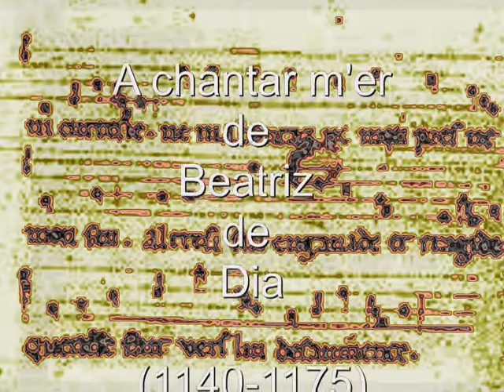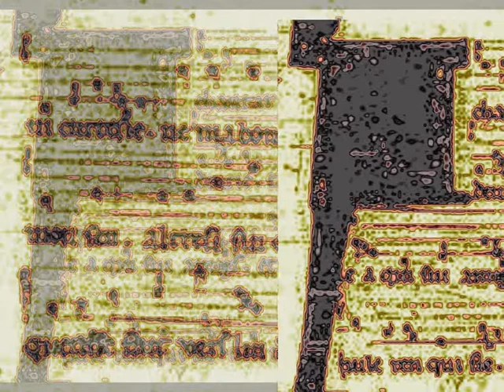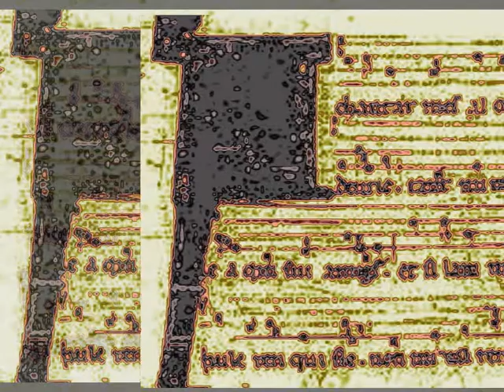A chantar m'er de Beatriz de Dia.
Une chanson écrite par la comtesse de Dia, (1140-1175) mariée à Guilhem de Poitiers, comte de Viennois à Raimbaut d'Orange dont elle était tombée amoureuse. C'est la seule mélodie de trobaritz qui nous reste et l'une des rares partitions de musiques écrites par des femmes à cette époque avec celles de Hildegard von Bingen.